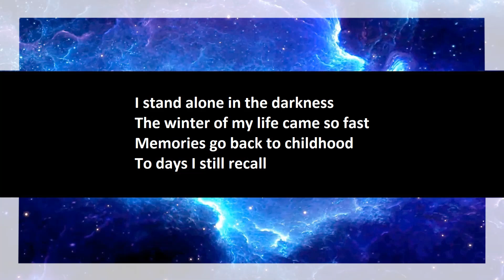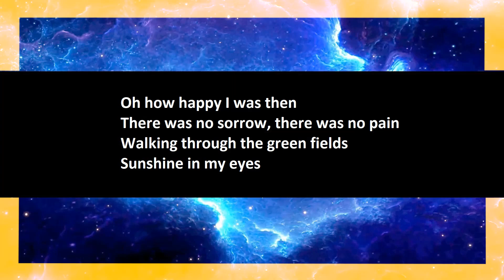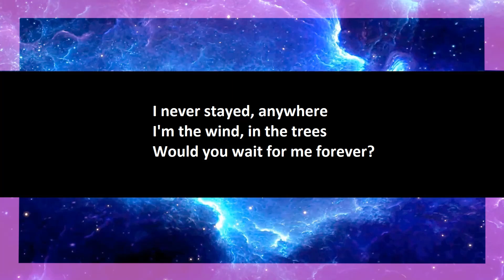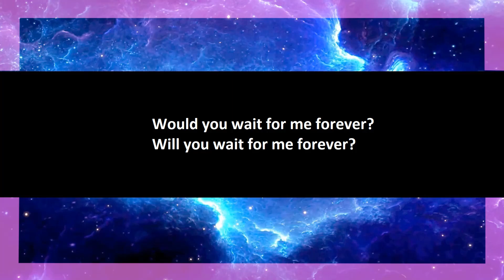Stratovarius - Forever karaoke open duet, part 1.